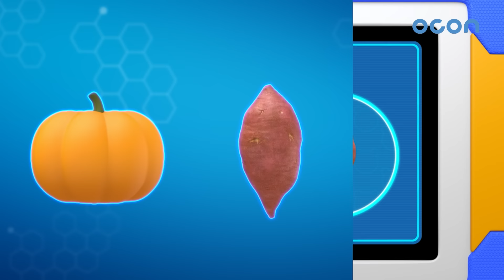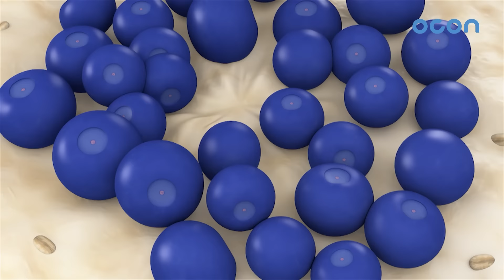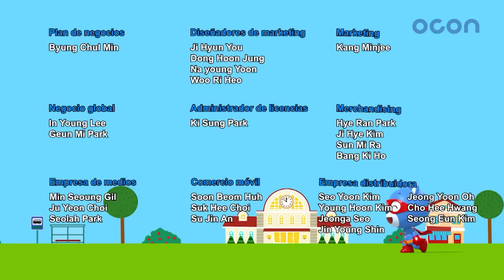[episodio] Colección de episodios divertidos 41 | 40 minutos | Súper Zeta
La animación cuenta la historia de Jak, que se convierte en héroe después de comer comida nutritiva hecha por su madre para derrotar al perturbatore "Dr. Leo", que perturba el pueblo.